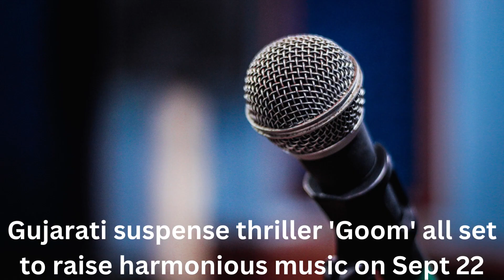Gujarati suspense thriller 'Goom' all set to raise harmonious music on Sept 22